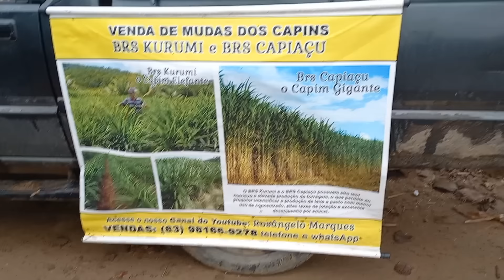FEIRA DE CAVALOS EM CAMPINA GRANDE-PB 24/07/2024 OLHA ESSES BURROS